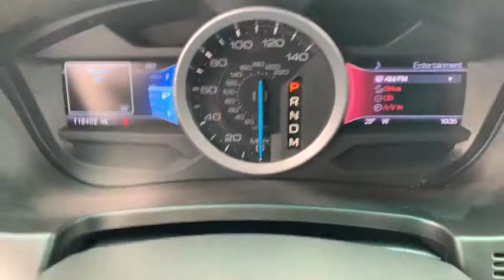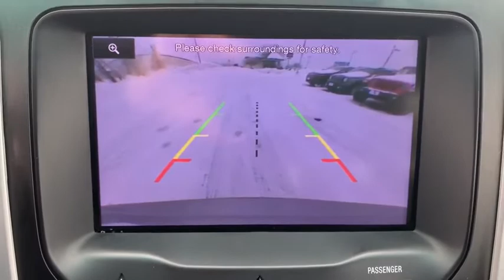2013 Ford Explorer Davenport, Moline, Rock Island, Muscatine, IA X5565B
Sterling Gray Metallic Used 2013 Ford Explorer available in Davenport, Iowa at Kimberly Car City. Servicing the Moline, Rock Island, Muscatine, IA area.

STERLING GRAY METALLIC W/ CHARCOAL BLACK HEATED LEATHER. XLT PACKAGE. 4 WHEEL DRIVE. DUAL POWER SEATS, SYNC W/ BLUETOOTH/ USB PORTS, TOUCHSCREEN W/ REAR VISION CAMERA, 3 ROWS OF SEATING, ALLOY WHEELS, TRACTION CONTROL, PRIVACY GLASS AND MUCH MORE!! LOCAL TRADE THAT IS AUTOCHECK CERTIFIED.